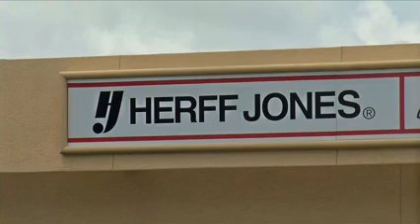Herff Jones notifies customers of data breach